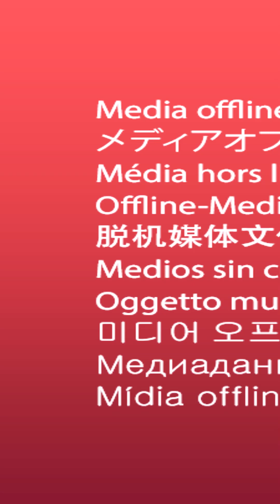Asli Chor Kaun? Part-8: You Are Under Arrest 😔| Cute Sisters